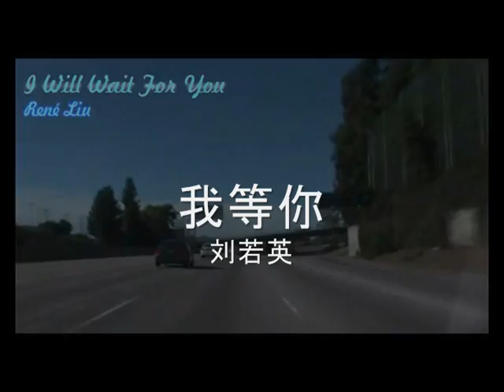我等你 刘若英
刘若英 我等你